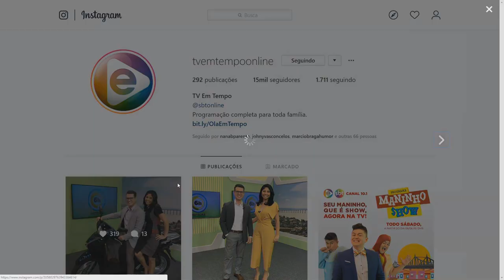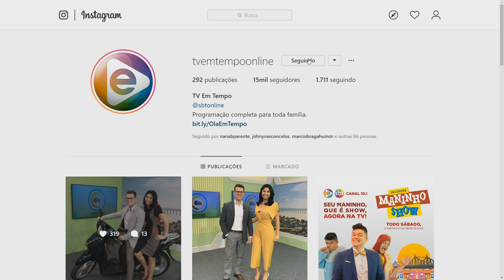6 Horas Notícias – 06 06 2019 03º Bloco